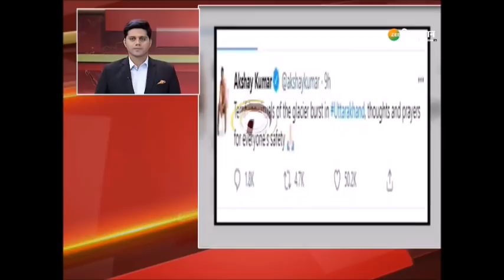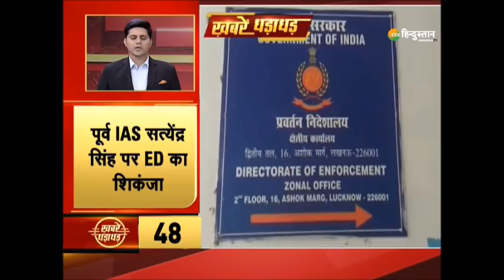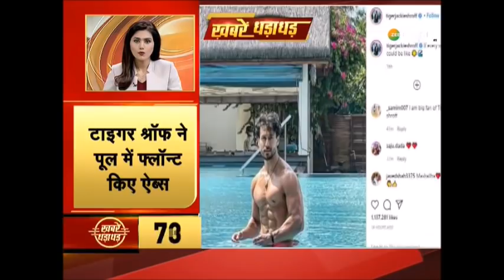Zee Hindustan Top 100 News : अब तक की 100 बड़ी ख़बरे| Latest News | Nonstop News | Breaking News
जोशीमठ और तपोवन के बीच मेन रोड ठीक देर रात सेना  के हेलिकॉप्टर ने की रैकी साथ ही देखिए फटफटा अंदाज में देश-दुनिया की तमाम बड़ी ख़बरें

About Channel